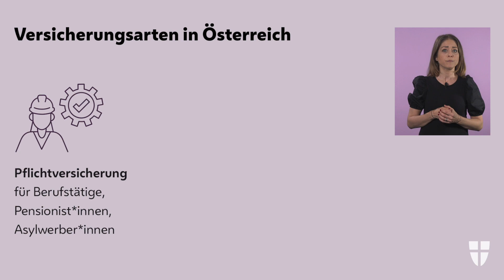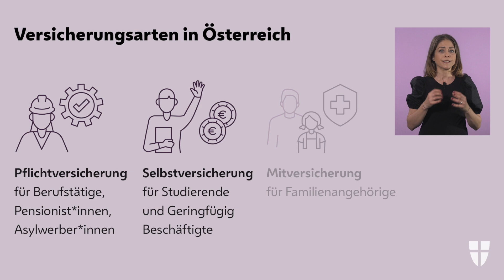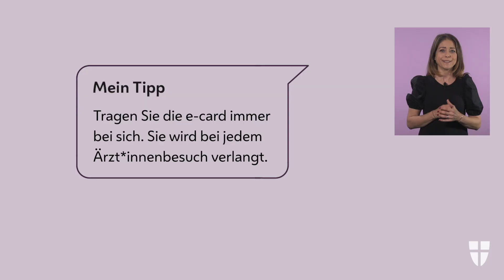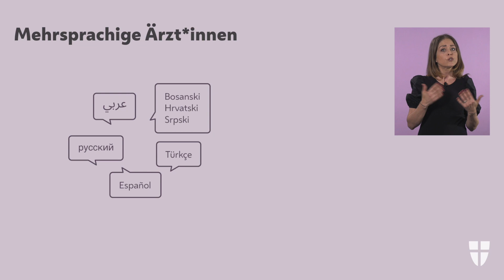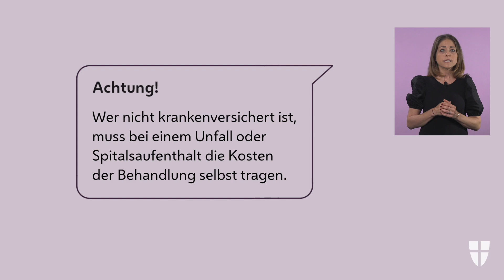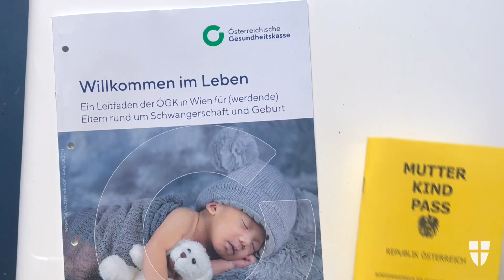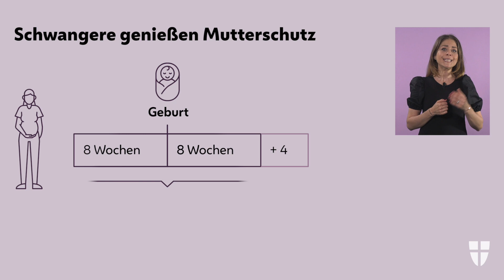Avusturya'daki sağlık sistemi - genel bakış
Zorunlu sigorta nedir ve hastalık durumunda nelere dikkat etmeniz gerekir? Hamile kadınlar hangi hak ve yükümlülüklere sahiptir?

Bu StartWien videosu size Avusturya'daki sağlık sistemi ve tıbbi bakım hakkında genel bir bakış sunar. Bu üç StartWien videosu ile sağlık sistemi hakkındaki bilgilerinizi derinleştirebilirsiniz.

Ayrıca Viyana'da yaşam ve yeni Viyanalılar* için eşlik eden StartWien programı hakkında daha fazla bilgiyi şu adreste bulabilirsiniz: